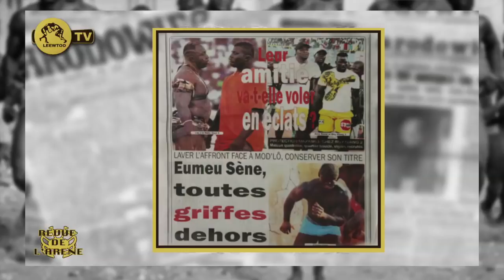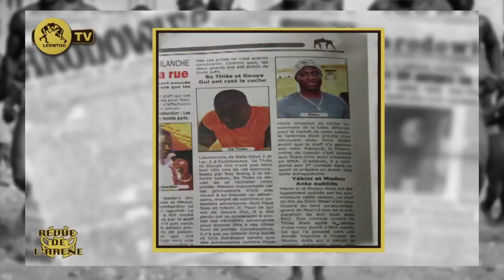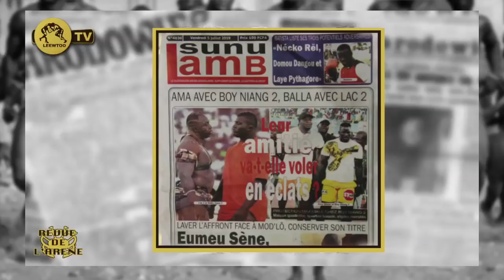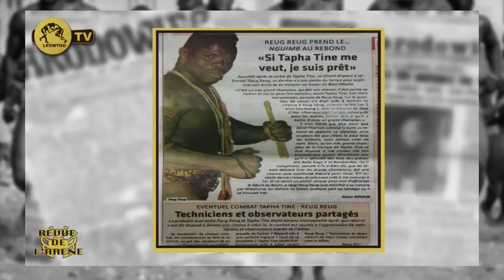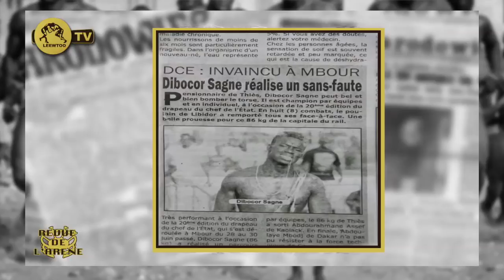REVUE DE L'ARENE DU 5 JUILLET 2019